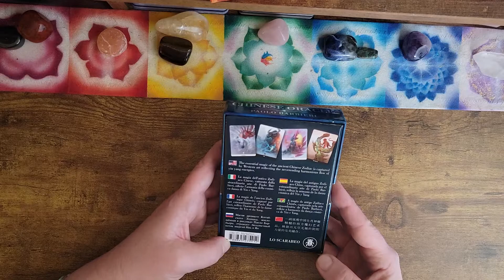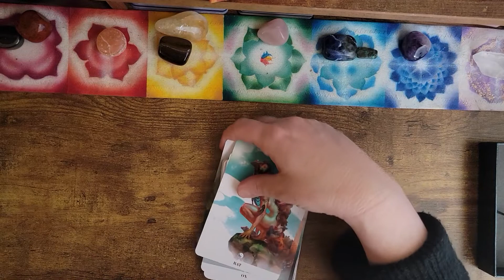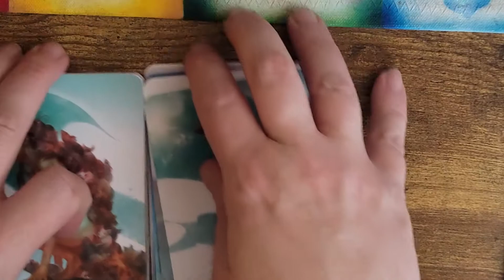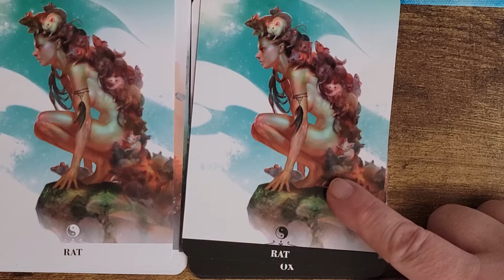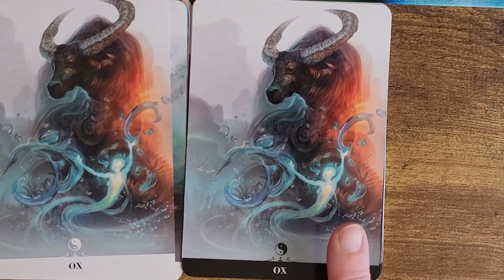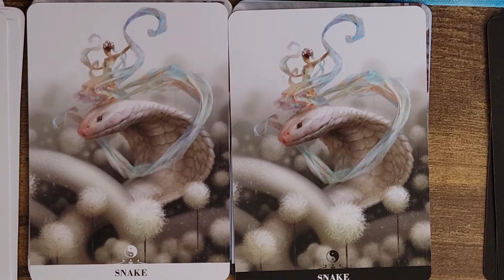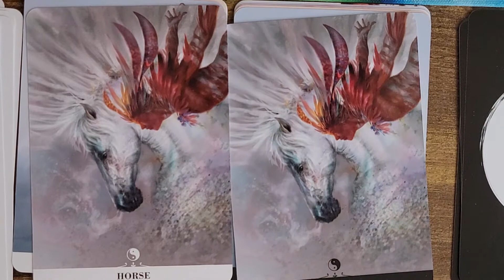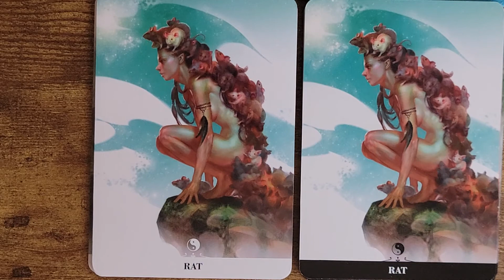Chinese Oracle Pailo Barbieri 'UNBOXING'